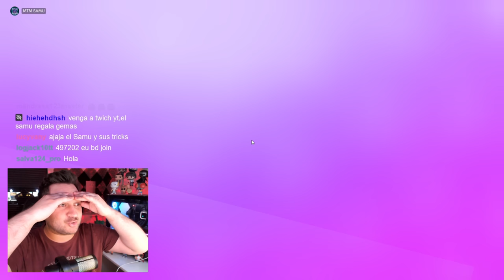💥 HACKER POR 24H!! 💥 así puedes jugar como HACKER en STUMBLE GUYS